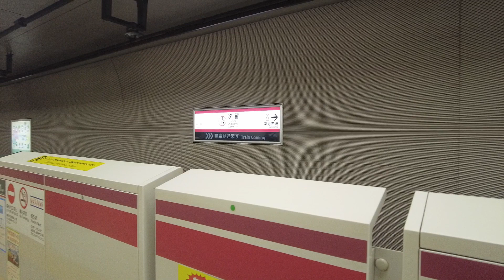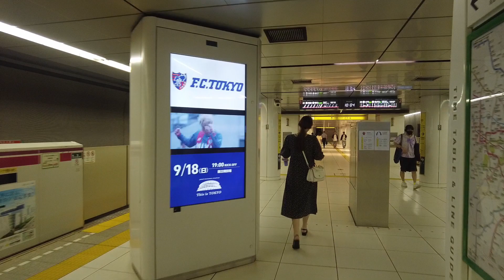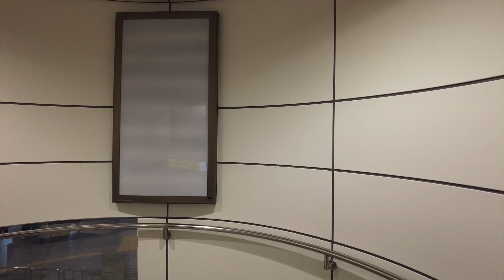Take a walk in and around Tokyo Shiodome Station 汐留駅構内・周辺を散歩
Shiodome Station is located in 1-chome, Higashi-Shimbashi, Minato-ku, Tokyo.

The Toei Subway Oedo Line of the Tokyo Metropolitan Government Bureau of Transportation and the Tokyo Rinkai New Transit Rinkai Line of the Yurikamome run through this station, making it a connecting station.

Shiodome is a district name and old town name in Minato Ward, Tokyo. Currently, it mainly refers to the huge complex city "Shiodome Siosite" built in the Shiodome area on the east side of Shimbashi Station.

The former Shiodome (Shiodome Town), under the current administrative name, corresponds to most of Higashi-Shimbashi and part of Kaigan 1-chome.

Once a freight train station, this area is now lined with skyscrapers housing offices, hotels and restaurants.

There are many ways to enjoy shopping, gourmet food, and entertainment, and there are many shops that are delicious, reasonably priced, and easy to enter.

If you want to enjoy a slightly rich meal, go to a restaurant on the top floor of a skyscraper. You can enjoy your meal while watching the panoramic view of Tokyo.

汐留駅（しおどめえき）は、東京都港区東新橋一丁目にある。

東京都交通局の都営地下鉄大江戸線と、ゆりかもめの東京臨海新交通臨海線が乗り入れ、接続駅となっている。

汐留（しおどめ）は、東京都港区の地区名・旧町名。現在ではおもに、新橋駅東側の汐留地区に建設された巨大複合都市“汐留シオサイト（siosite）”を指す。

かつての汐留（汐留町）は、現行行政地名では、東新橋の大部分と、海岸一丁目の一部にあたる。

かつては貨物列車の駅だったこのエリアは、現在ではオフィス、ホテル、レストランが入る高層ビルが建ち並んでいます。

ショッピング、グルメ、エンターテイメントなど様々な楽しみ方ができ、おいしくてリーズナブル、気軽に入れるショップも数多くあります。

ちょっとリッチに食事を楽しみたいなら、高層ビルの最上階のレストランへ。都内のパノラマビューを見ながら食事を満喫できます。

I took a walk in Shiodome.

汐留を散歩しました。

September 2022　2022年9月
ウォークランド  Walkland 124